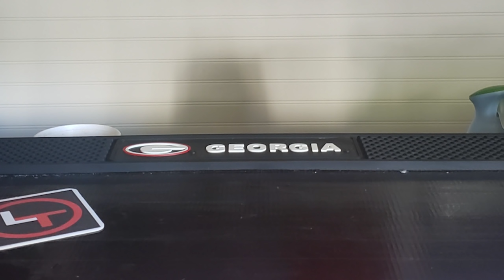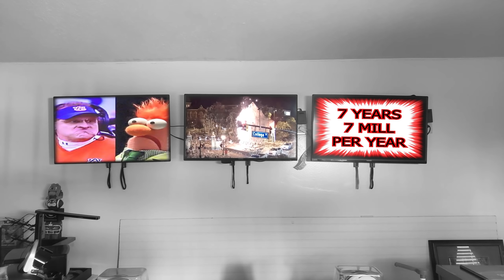GEORGIA VS AUBURN HYPE & HATE 2020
THE GEORGIA BULLDOGS HOST THE AUBURN TIGERS THIS WEEK IN ATHENS IN A KEY 2020 COLLEGE FOOTBALL SEC MATCHUP. MALZAHN VS KIRBY.

IF YOU ENJOY THE HYPE AND HATE VIDEOS, CONSIDER LEAVING A DOLLAR OR TOW IN THE PAYPAL. I CANNOT MONETIZE THESE VIDEOS AND THEY TAKE A REALLY LONG TIME TO MAKE. THANK YOU.